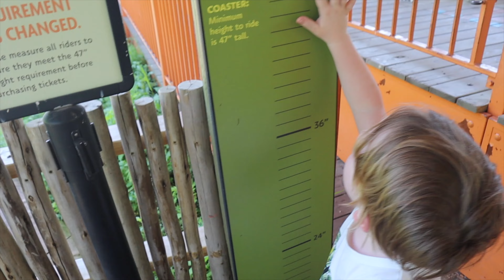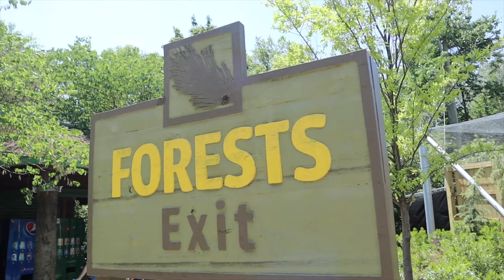Deer Head Fell Off The Wall And HIT Him In The Head *MY WORST FEAR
UPDATE YOU ON WHAT HAPPENED TO MATTY BEFORE WE HEAD OUT TO THE Indianapolis Zoo

Make sure you:
✔️Like 👍 babh